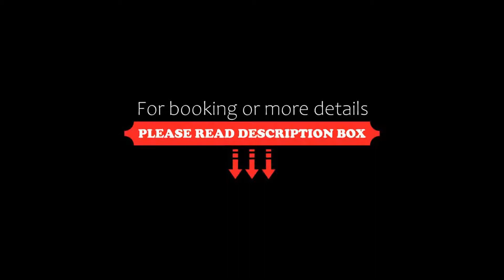Centra by Centara Phu Pano Krabi-SHA Plus, Ao Nang Beach, Thailand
About Property:
A 5-minute drive from Ao Nang Beach, Centra by Centara Phu Pano Krabi-SHA Plus offers comfortable rooms with a balcony and free WiFi access. This children-friendly resort has a swimming pool and a children's pool.
Looking out towards the pool or the limestone hills, the air-conditioned rooms feature light wood furnishings and soothing colours. Amenities include a flat-screen TV with international channels, a minibar and tea/coffee making fac...
Property Type: Resort
Address: 879 Moo 2, Soi Ao Nang 11 Krabi 81180, Thailand, 81180 Ao Nang Beach, Thailand
Searching For
1. Centra by Centara Phu Pano Krabi-SHA Plus - Ao Nang Beach - Thailand
2. Centra by Centara Phu Pano Krabi-SHA Plus - Ao Nang Beach - Thailand Address
3. Centra by Centara Phu Pano Krabi-SHA Plus - Ao Nang Beach - Thailand Rooms
4. Centra by Centara Phu Pano Krabi-SHA Plus - Ao Nang Beach - Thailand Amenities
5. Centra by Centara Phu Pano Krabi-SHA Plus - Ao Nang Beach - Thailand Offers and Deals
Audio Credit:
Track Title: Reasons To Hope
Artist: Reed Mathis